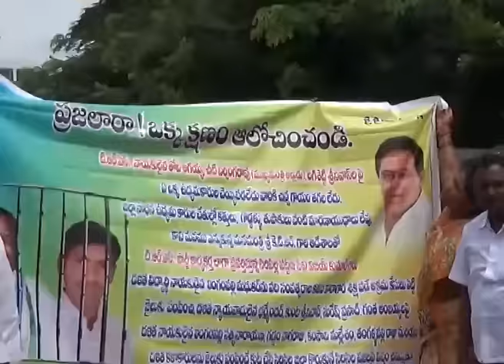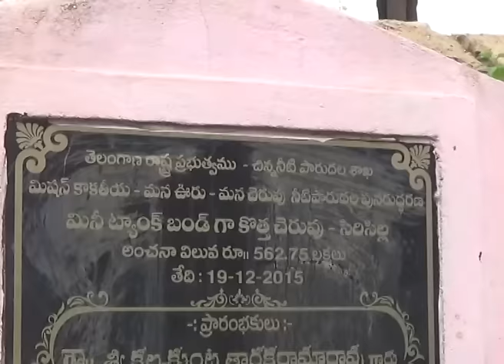Telugu Cable SIRCILLA NEWS 24.09.2016 AKRAMA ARRESTLA PAI NAYAKULA AAGRAHAM..